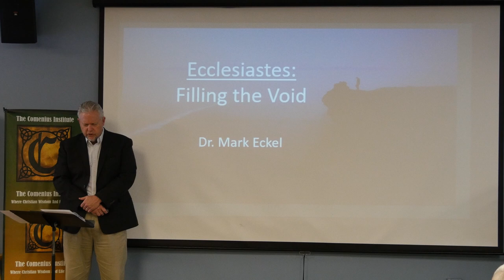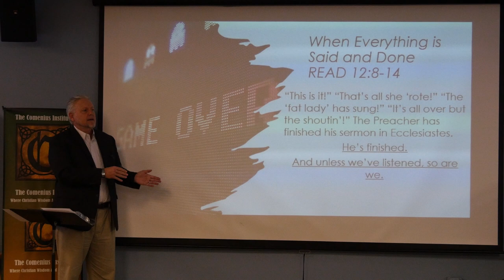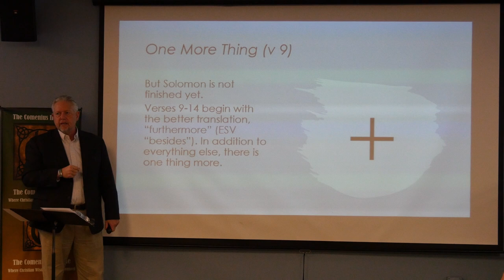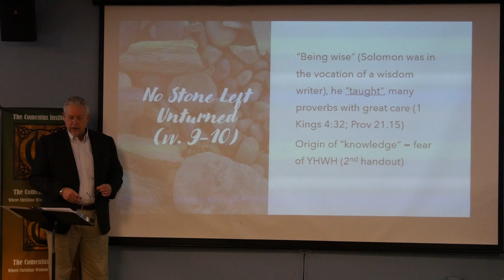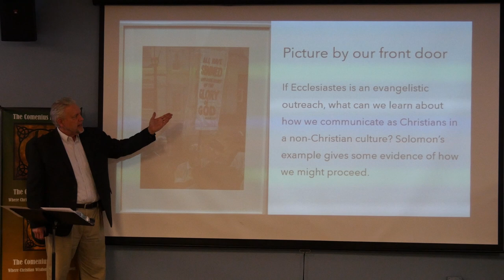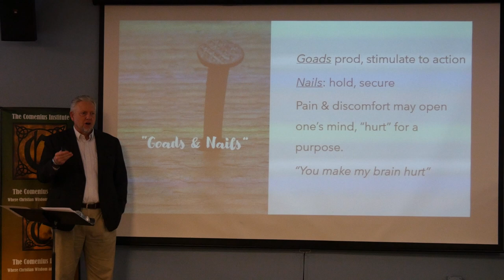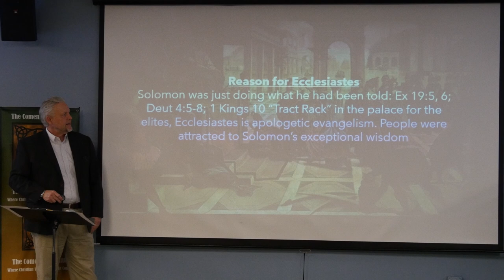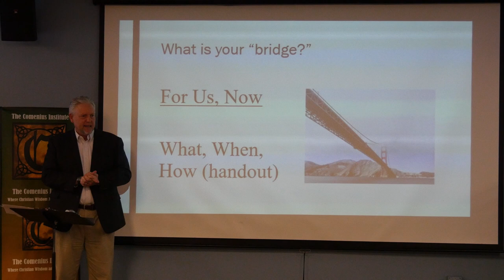Week 11: "Done"